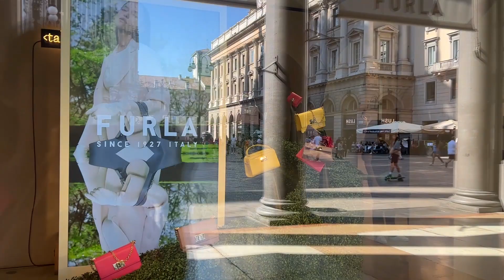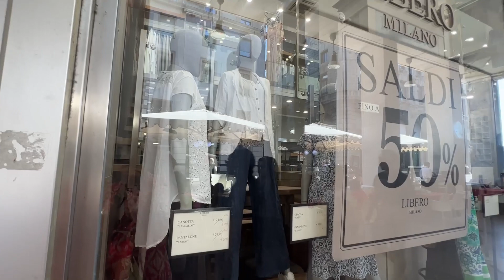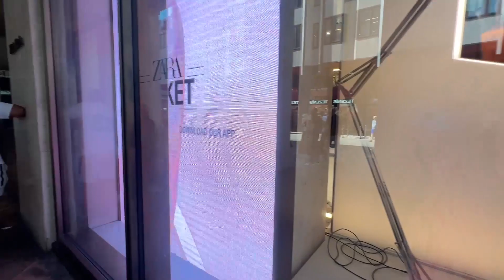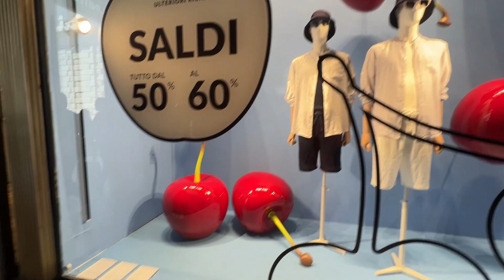Milan, The Summer Sales | Italian Style Trends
If you’re planning on going to the sales in Milan, one of your best option is summer. The Summer Sales in Milan Shops runs from the beginning of July until the middle of August. If you want to catch the best deals, it's best to come at the beginning of the sales periods. Every year at this magical time, the stores try to sell their excess summer stock before the arrival of the next collection. You will find 50 and 70% discounts on Famous trendy shops such as Guess, Benetton, H&M, Zara, ALCOTT, Mango, Bershka, Celio, Stradivarius that are all lined up arounnd the city. And one of the best shops are just around the Piazza del Duomo. Now walk with me around these shops.